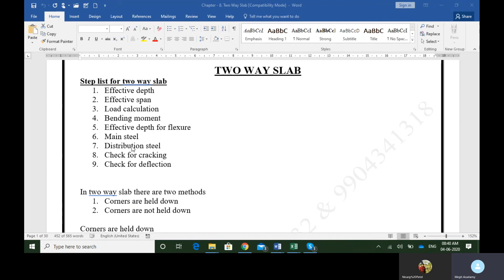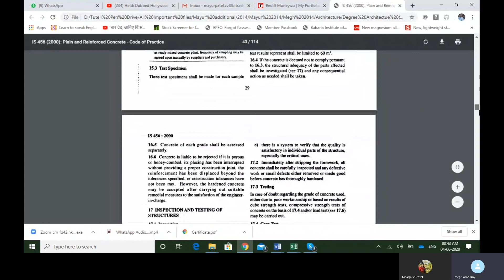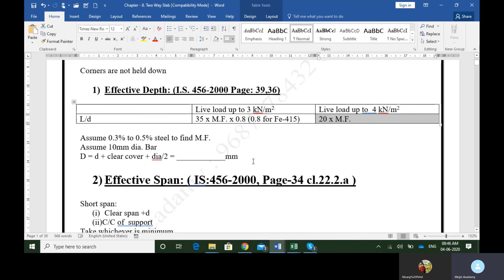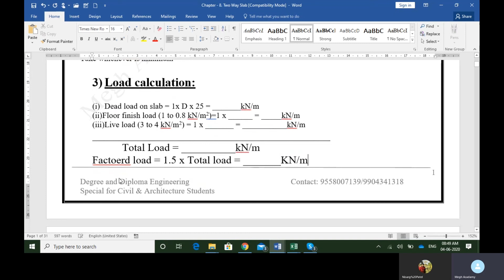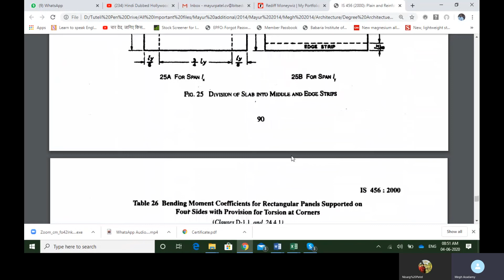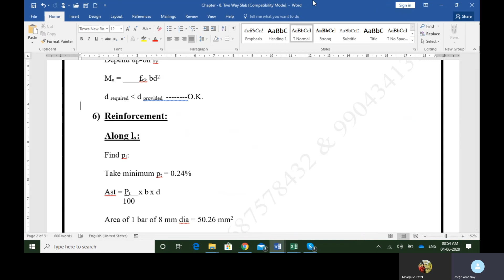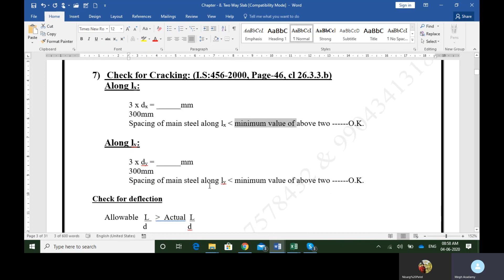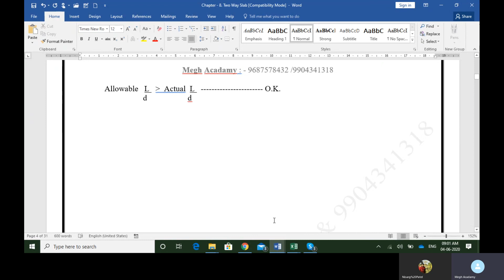Steps of Two Way Slab